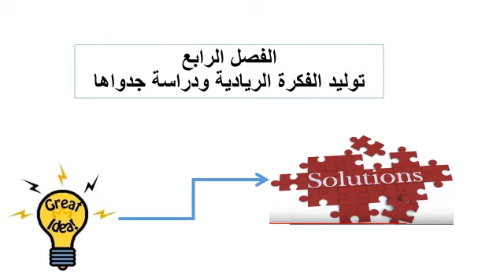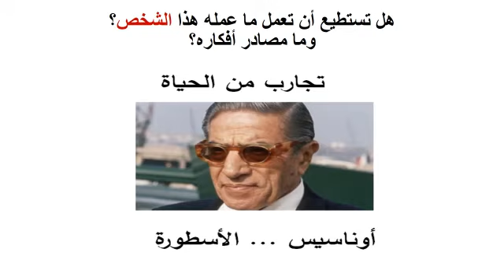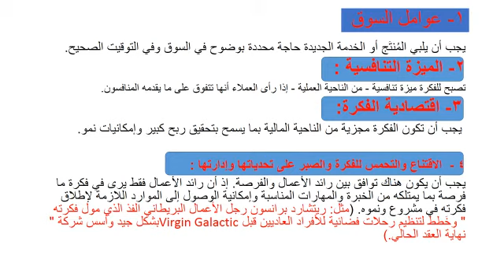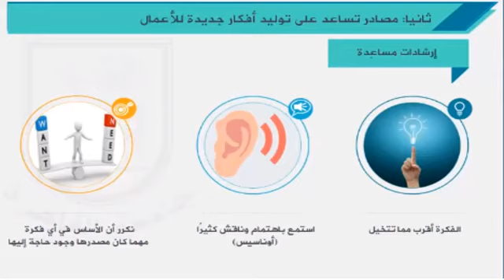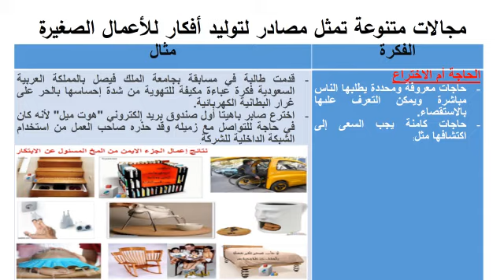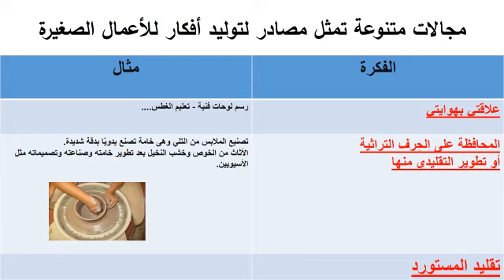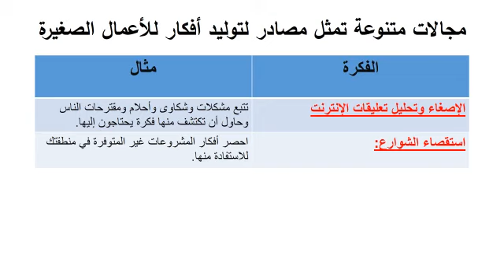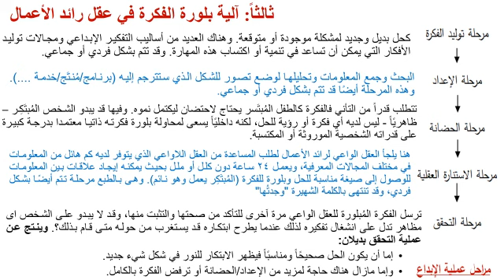ريادة أعمال محاضرة 3 د صابرين فتحي عبدالرحمن 7777 آداب إنجليزي تعليم إلكتروني مدمج